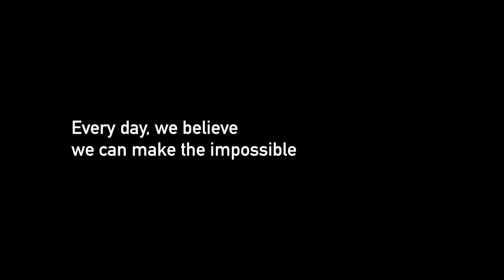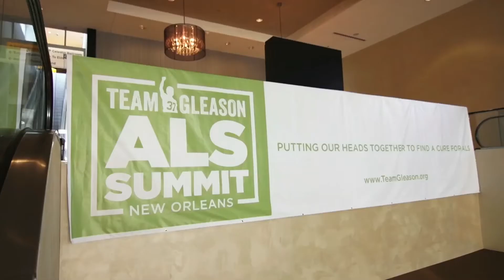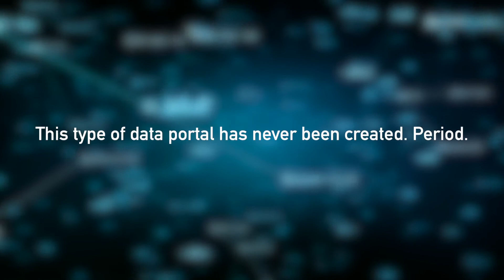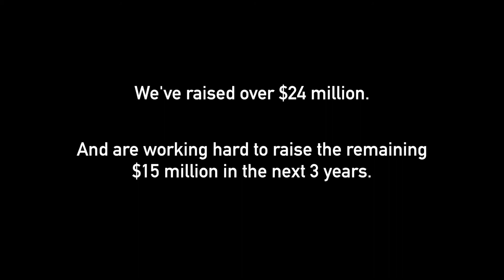AnswerALS Believe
The mission of Answer ALS is to build the most comprehensive clinical, genetic, molecular and biochemical assessment of ALS, while openly sharing those results to the global research community. The belief at the heart of Answer ALS is that there is not just one ALS, but many distinct variations. Only by identifying and understanding those variations can the research community develop truly effective, personalized therapeutics for the people living with and who will ultimately be diagnosed with ALS. We believe we must Answer ALS to end it.  Help Answer ALS.